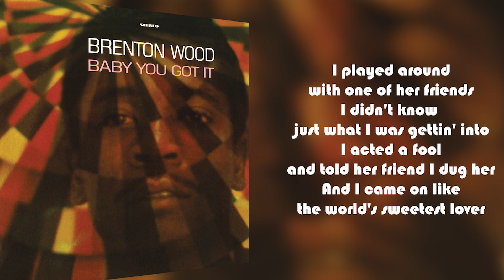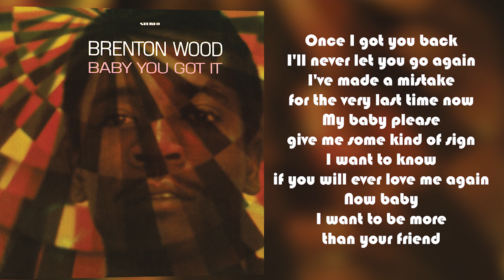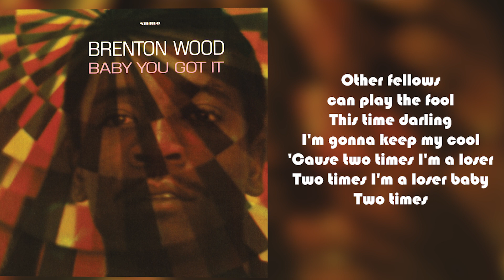Brenton Wood - Two Time Loser from Baby You Got It (Lyric Video)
Brenton Wood arrived on the scene in 1967 with the back-to-back hits “The Oogum Boogum Song” and “Gimme Little Sign” that would carry the then Compton resident from a regional Southern California artist to an International sensation. During his prolific period with the short-lived independent label Double Shot Records, Brenton would cut eleven 45s and release the studio albums Oogum Boogum and Baby You Got It, creating a unique blend of contemporary pop soul and throwback doo-wop ballads that resonate to this day.  The Hollywood based Double Shot Records roster would also include garage-rock icons Count Five, doo-wop faves The Bagdads, Kent & The Candidates (who would also serve as Brenton’s studio/touring band) and San Francisco legend Bobby Freeman.

It's hard not to hear Brenton Wood's biggest hit, "Gimme Little Sign," and not be convinced that it very well might be the greatest single ever cut. It relies on no one thing -- the song is slinky, surprising, and seductive, blessed with a perfect production (the organ break in the middle is positively, eerily beautiful) and a wonderful, understated performance by Wood, who proves with his smooth, sure-handed delivery that he is one of the finest soul singers of his generation. – All Music